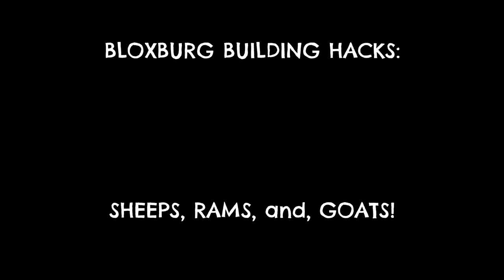How to Make Goats, Sheep, and Ram in Bloxburg! - Autumn Farm (Part 8) - Bloxburg Hacks [Roblox]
Hey everyone! Sorry for the late uploads :c, but here is the video on how to make the Sheep, Goats, and Rams from my autumn farm!

NOTE:
- There was an error in the first part (Title messed up idk why but yeah..)
Decided not to fix it since it will take longer and I'm quite busy right now :/
- The three animals use similar heads so watch that part first!

Build info:
Gamepasses used: Advanced Placement

Timestamps:
00:00 - Intro
00:13 - Title
00:22 - Head Materials
00:29 - Head Tutorial
03:54 - Sheep Tutorial
04:02 - Sheep Materials (Not Including Head)
04:08 - Sheep Tutorial
06:25 - Goat Tutorial
06:33 - Goat Materials (Not Including Head)
06:40 - Goat Tutorial
08:00 - Ram Tutorial (Sheep modification)
09:37 - Outro

TOASTER :D